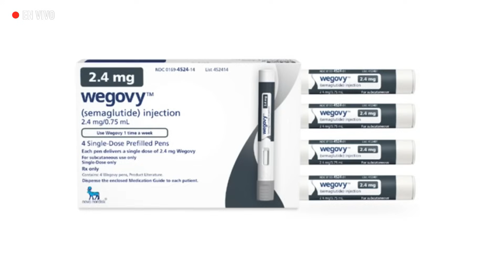Investigadores confirman que Wegovy reduce los problemas cardiacos: te explicamos por qué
Investigadores confirmaron que el medicamento Wegovy, usado para bajar de peso, reduce las probabilidades de que una persona sufra ataques cardiacos, accidentes cerebro vasculares y tiene un efecto positivo sobre pacientes con una grave insuficiencia cardiaca. Fabian Sandoval, presidente de la clínica Emerson, explicó cómo actúa este fármaco en el organismo para producir estos efectos.

Maity Interiano